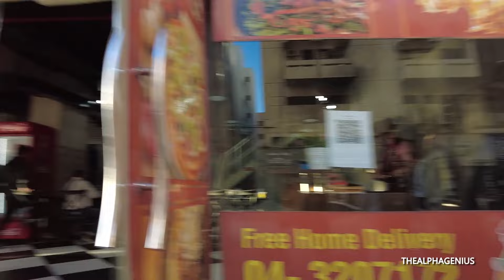This is How They Treat Me In Dubai 🇦🇪 - Very Friendly People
Join me @Thealphagenius  on a solo adventure around Dubai on a Sunday. Dubai is a city and emirate in the United Arab Emirates known for luxury shopping, ultramodern architecture and a lively nightlife scene. Burj Khalifa, an 830m-tall tower, dominates the skyscraper-filled skyline.

In this vlog I get to tour Gold Souk .A trip to Dubai isn't complete without a visit to the famous Gold Souk, one of the oldest and most fascinating traditional markets in the emirate. Dubai Gold Souk or Gold Souk, is a traditional market (or souk) in Dubai, UAE. The souk is located in Dubai's commercial business district in Deira, in the locality of Al Ras. The souk consists of over 380 retailers most of whom are jewelry traders. Gold is 100% real in Gold Souk Dubai

Dubai Gold Souk is bordered to the north by the Dubai Fish and Vegetable Market and the Deira Corniche near Baniyas Square at Sikkat al-Khali Street which is in close proximity to the Deira Bus Stand. On the other side of the Dubai Creek lies Dubai Textile Souk.

Dubai is a city of skyscrapers, ports, and beaches, where big business takes place alongside sun-seeking tourism. Because of its large expatriate population, it feels like a Middle Eastern melting pot, and the atmosphere is generally tolerant. Islam is the majority religion, but churches and Hindu temples coexist with Dubai’s mosques.